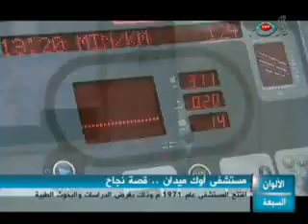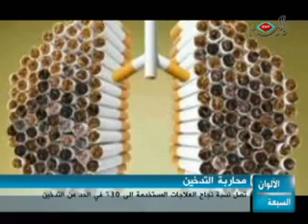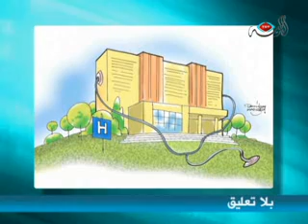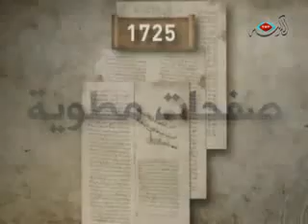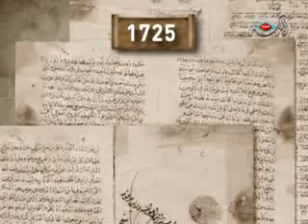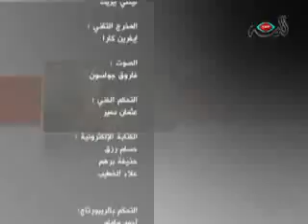برنامج الألوان السبعة - 11-08-2011